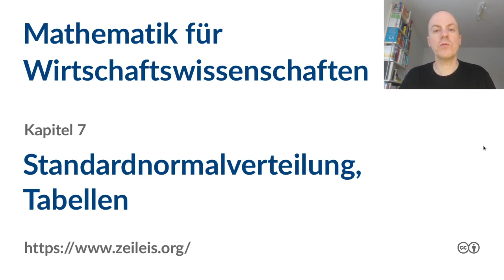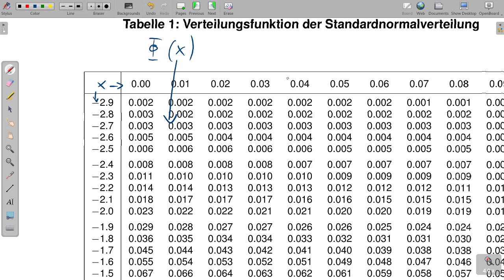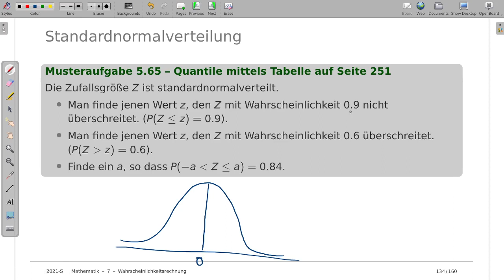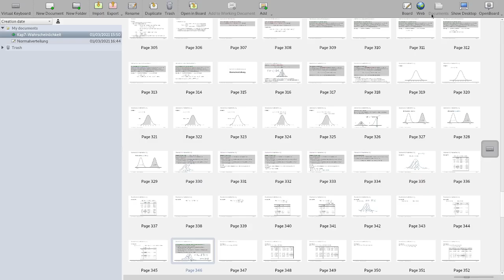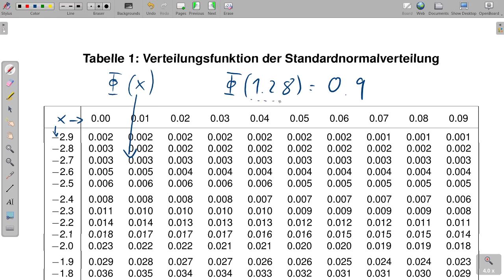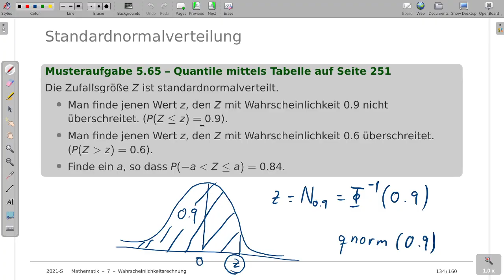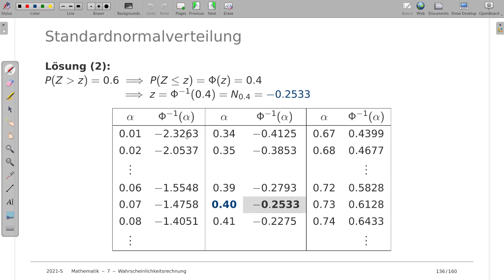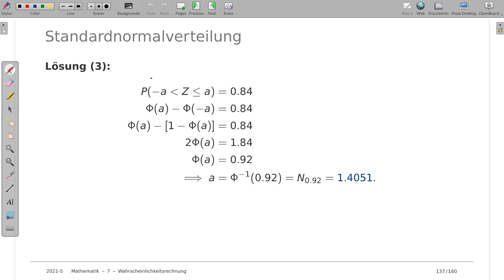Mathematik für Wirtschaftswissenschaften 7u: Standardnormalverteilung, Tabellen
Thema: Standardnormalverteilung, Berechnung von Wahrscheinlichkeiten und Quantilen mit Hilfe von Tabellen